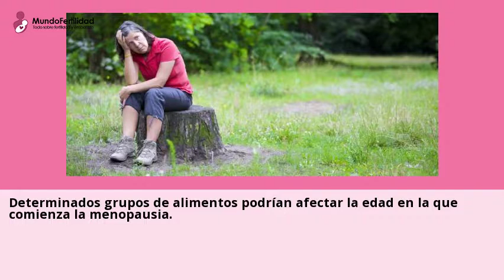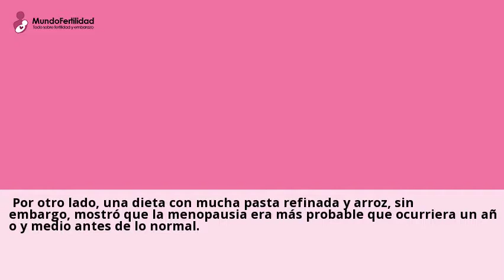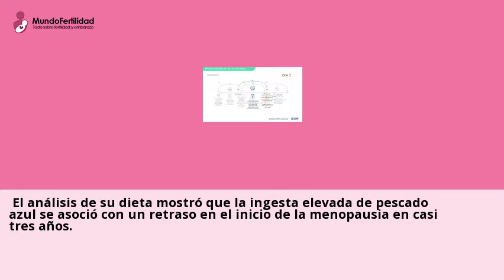La dieta que retrasa la menopausia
Determinados grupos de alimentos podrian afectar la edad en la que comienza
la menopausia. Una investigacion de la Universidad de Leeds (Reino Unido) ha
...Visita nuestras clinicas de Menopausia y consultales online y gratis